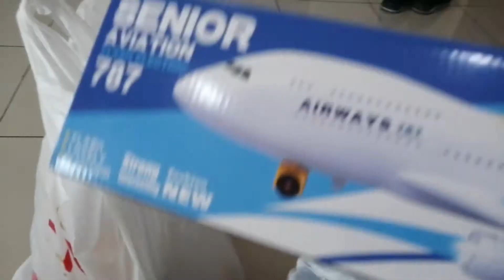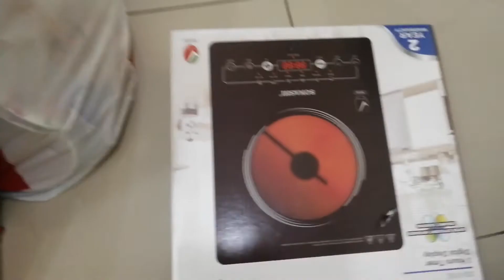Shopping video Dubai, Shopping item, @Tech Manas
In this video you will see some shopping item which f=brought from shopping mall.

Shopping Video
Shopping Mall video
Shopping Item